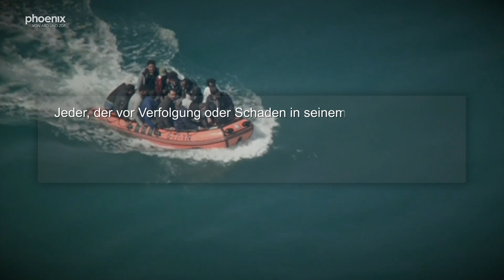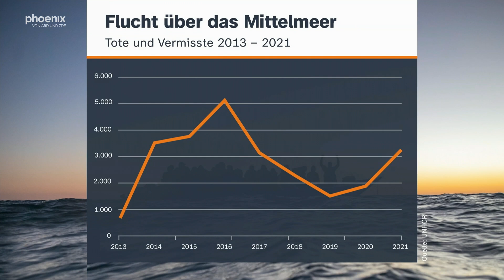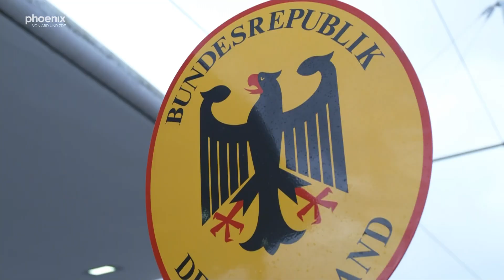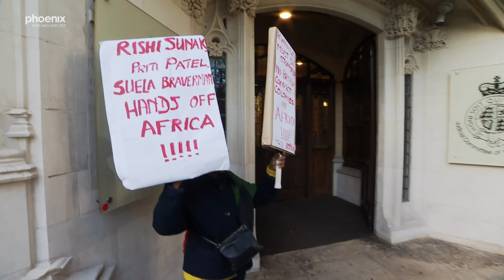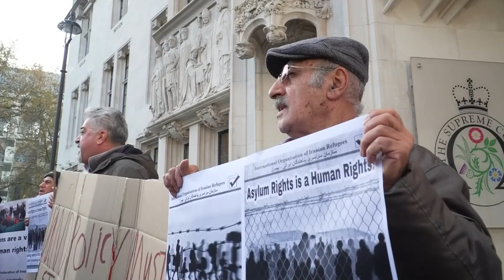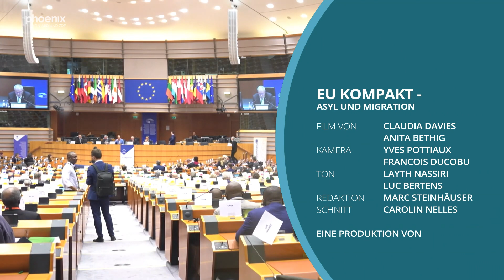EU-Kompakt - Asyl & Migration | phoenix plus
Wir schaffen das ... nicht mehr! Die Frage nach dem Umgang mit Geflüchteten in der EU ist ein Dauerbrenner und inzwischen auch zum Reizthema geworden. Überlastete Städte und Gemeinden in Deutschland, überfüllte Lager an den EU-Außengrenzen – die bisherige Asyl- und Migrationspolitik hat über Jahre nicht funktioniert. Nun soll es endlich einheitliche Regeln geben: stärkere Außengrenzen, raschere Abschiebungen, gerechtere Verteilung. Der neue Asyl- und Migrationspakt soll noch vor der Europawahl im kommenden Juni durch die Instanzen. Er entsteht unter dem Einfluss einer erstarkten Rechten in Europa. Wie nachhaltig sind Abkommen mit Drittstaaten? Was bringen Zäune und Mauern? Der Überblick im EU-Kompakt.